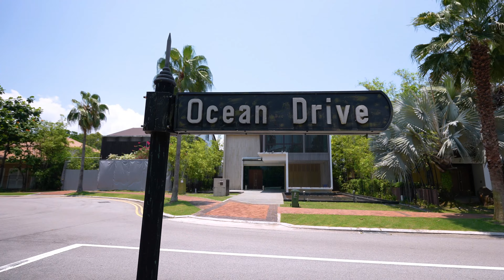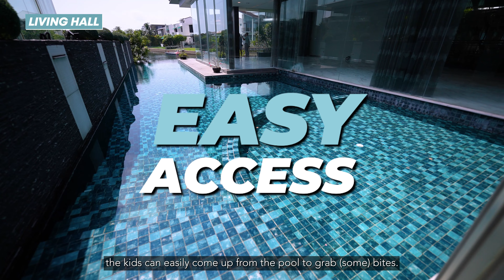Ocean Drive | Singapore Property Listing | Allan Chee | LANDED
*THIS VIDEO IS FOR PORTFOLIO PURPOSES ONLY*
*All agents/clients have given their consent for the company to post their videos on our platform as portfolio, as stipulated in our contracts.*

a Singapore Property Listing video

Ocean Drive Landed

presented by,
Allan Chee

produced by The Content Creators Productions pte ltd
(a production house in Singapore)
" EVENTS . BRANDING . REAL ESTATE . WEDDING "
[ Preserving Memories, Creating Visions ]